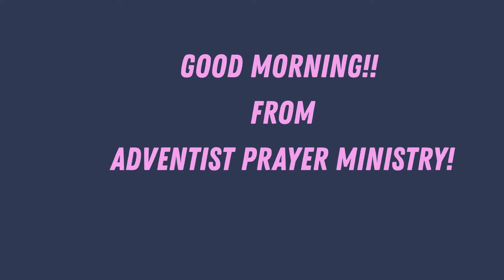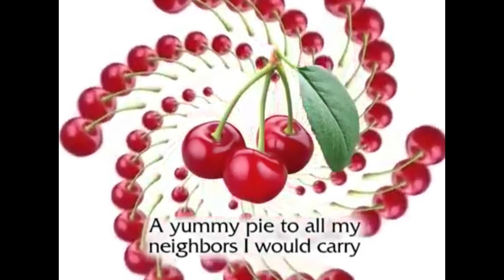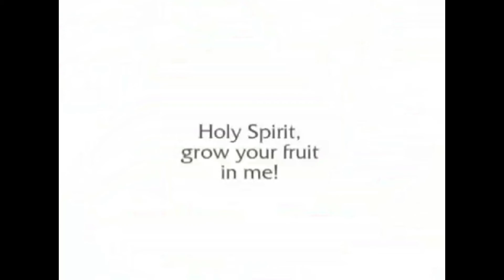The Fruit of the Spirit - A 2 minute song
Good Morning Wish Series(ENGLISH)